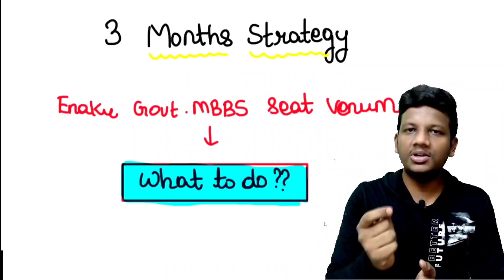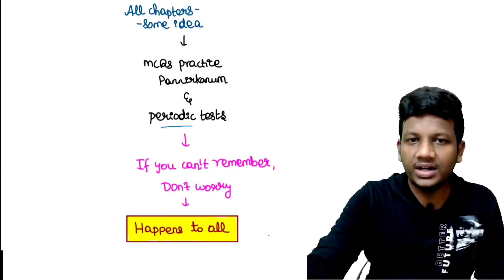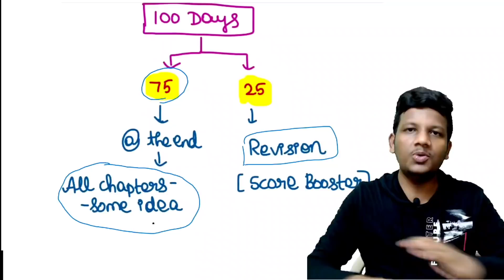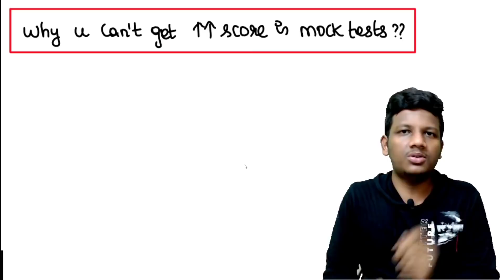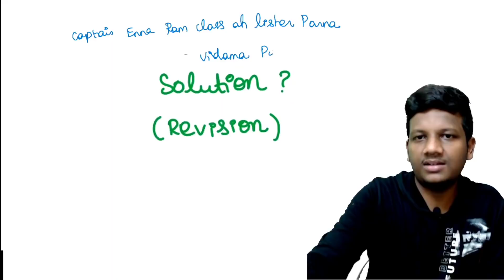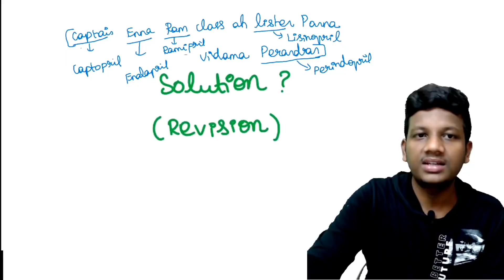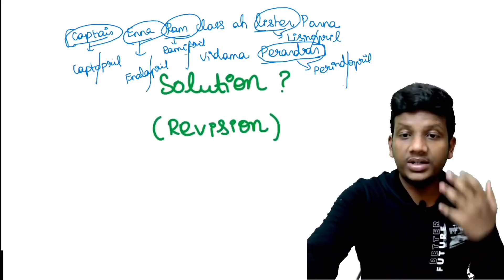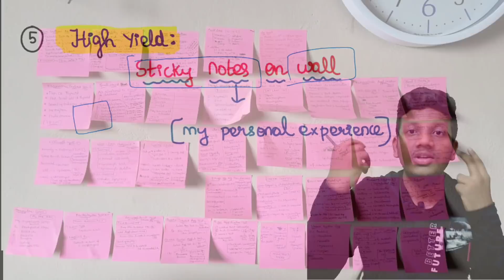3 Months Strategy for NEET 2022 | How to Crack Neet Starting from now? 5 Topper's Tips to score 650+